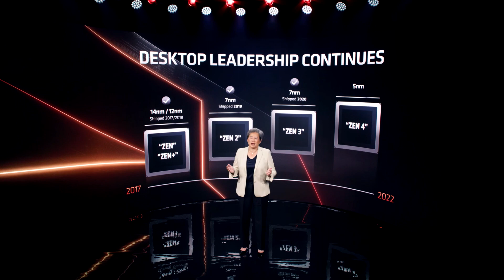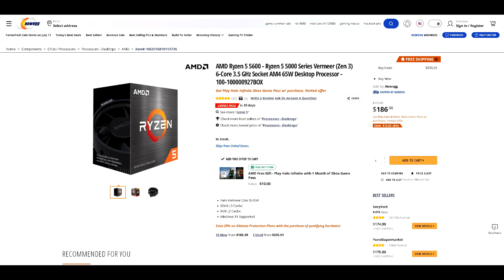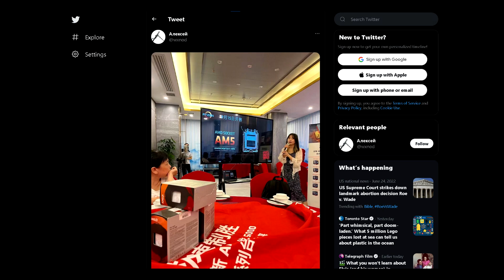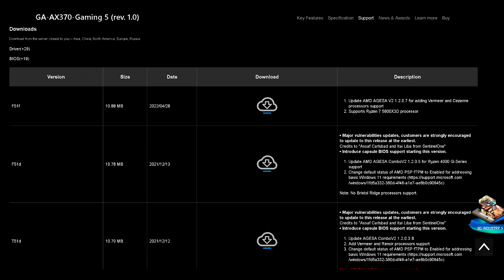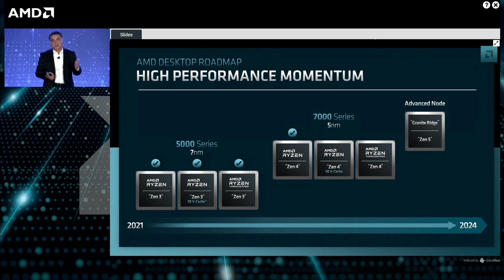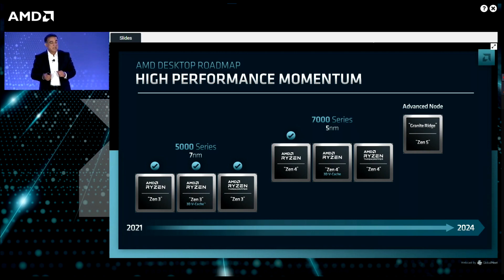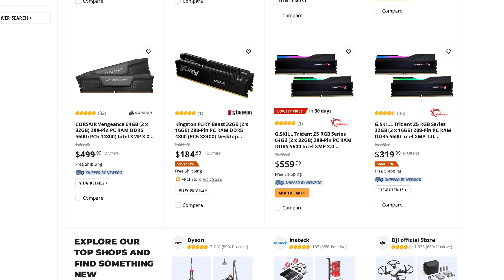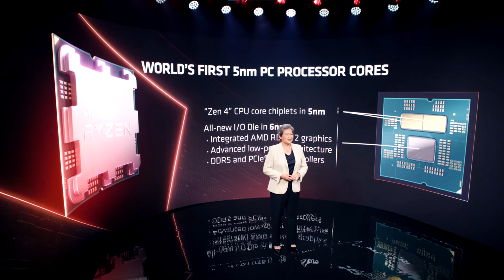AMD Ryzen 7000 Lineup, ZEN 4 DDR4 Support, & 7000X3D 3D V-Cache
A lot of information pertaining to AMD’s upcoming Ryzen 7000 Zen 4 CPUs has recently come out. There’s some interesting content I wanted to give my thoughts on such as the initial line up and its pricing. Included in that there are some rumors suggesting that AMD plans on releasing AM4 compatible Zen 4 CPUs, although it could turn out we might see DDR4 supported Zen 4 motherboards. Along with that we now have confirmation that their 3D V-Cache tech that was features on the 5800X3D will bring its way to Zen 4, and it might happen later this year which is very exciting.

Personal RIG
CPU: AMD Ryzen 9 5900X
CPU Cooler: Thermaltake TH360 SNOW
RAM: G Skill Trident Z 32GB(4x8GB) 3600MHz CL14
Motherboard: Gigabyte X570 Aorus Master
Graphics Card: EVGA RTX 2080 XC Gaming Watercooled
SSD1: Samsung 970 EVO Plus 1TB
SSD2: Samsung 950 Pro 512GB
SSD3: Crucial MX 300 525GB
HDD2: Western Digital Caviar Blue 1TB
HDD3: Seagate Barracuda 3TB
PSU: Corsair RM850X
CASE: Thermaltake View 51 Snow
Monitor: BenQ XL2730Z 144Hz 1440P
OS: Windows 10 Pro 64-bit